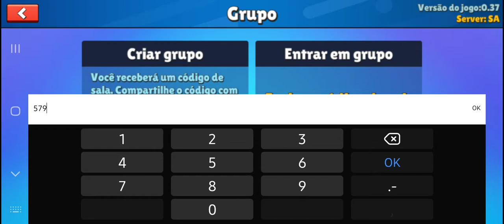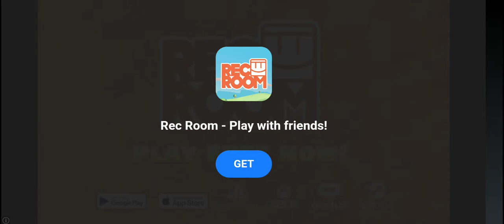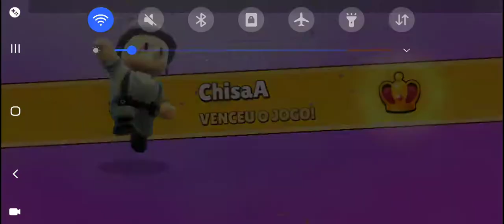JOGANDO COM AMIGO || STUMBLE GUYS